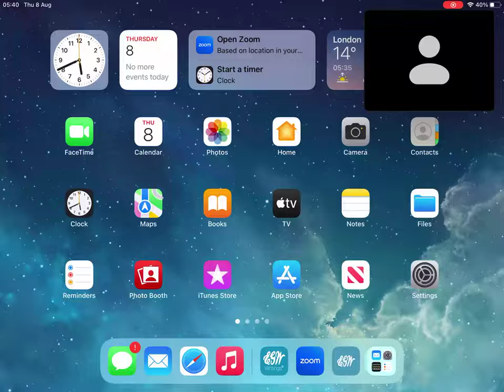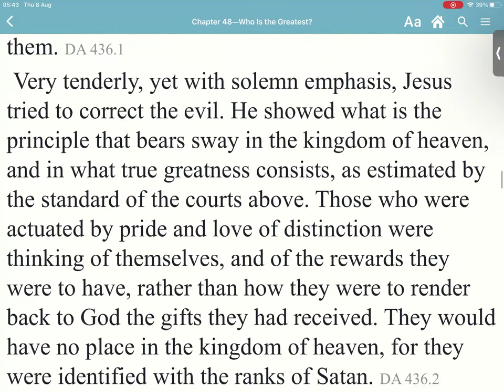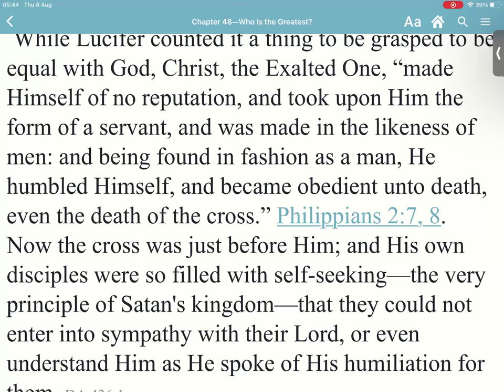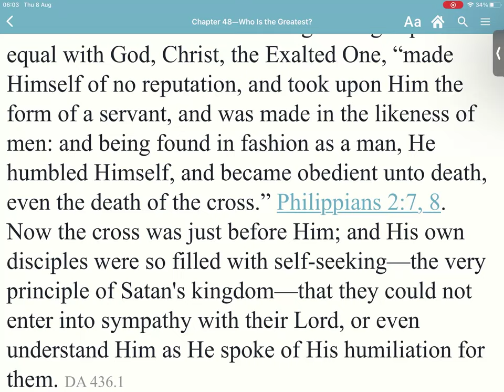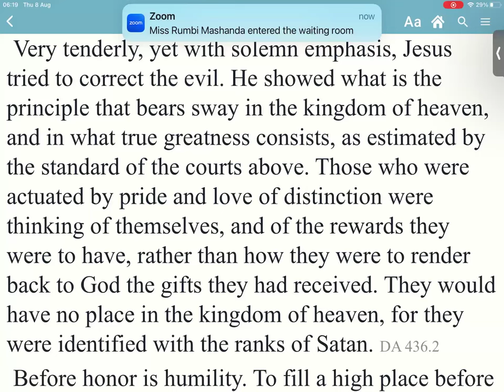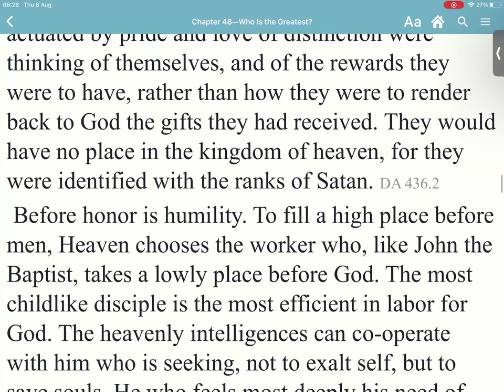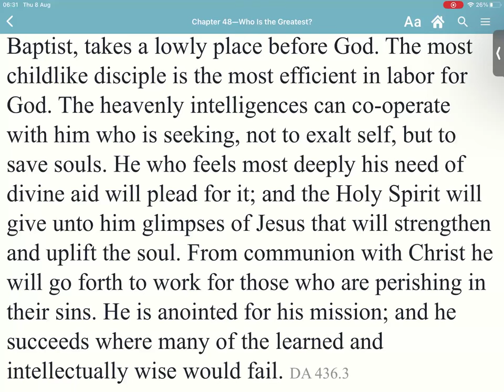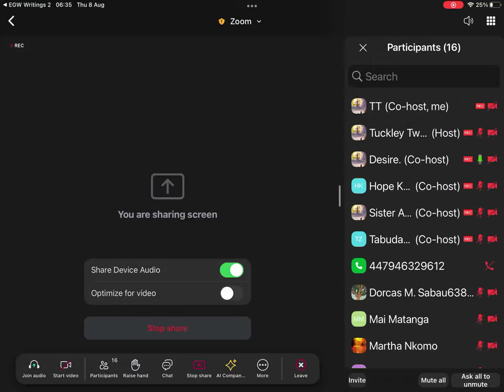Desire of Ages .Ch 48 Part 10. Sis Ruby Briscoe-Bucknor.